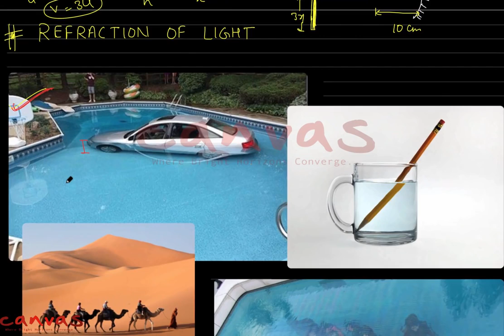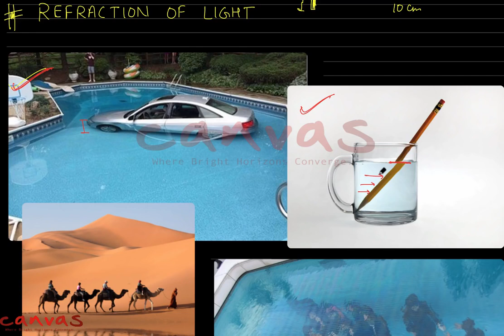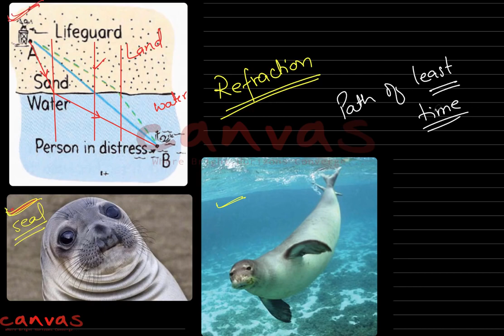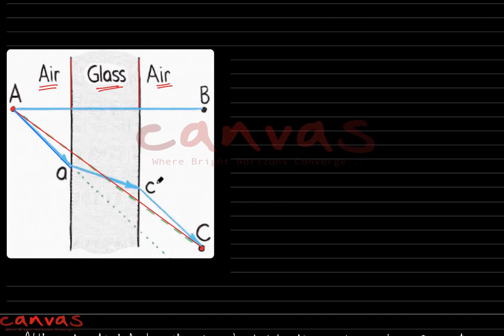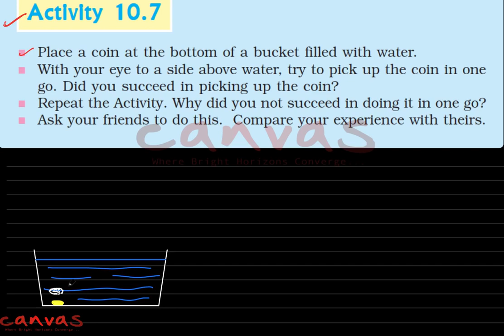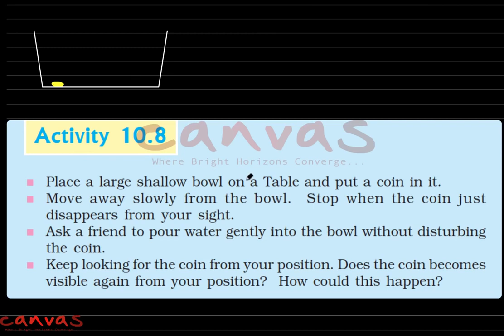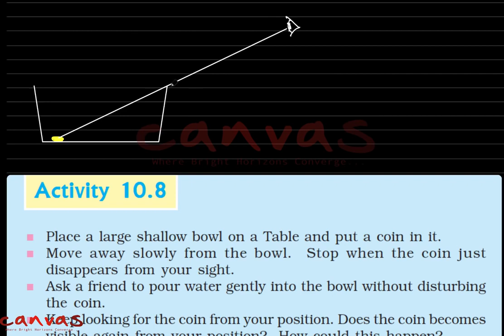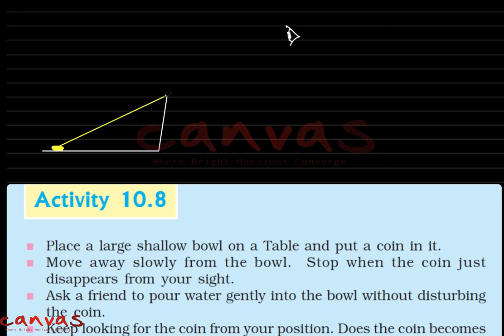LIGHT__-_Reflection___Refraction____LC__5 class 10 by CANVAS classes